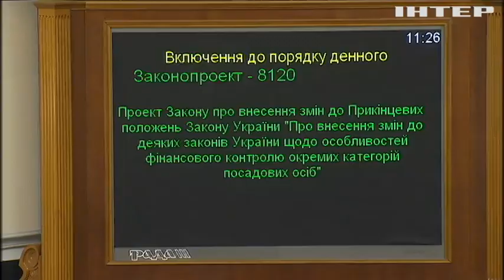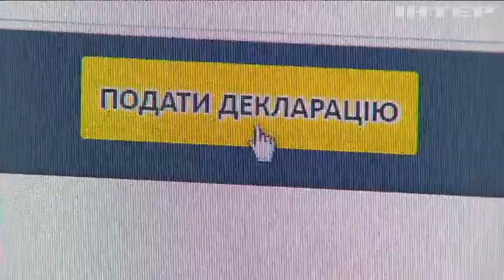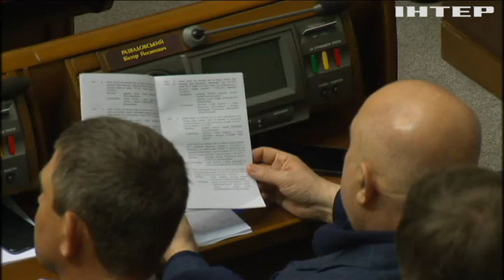Что не успели принять депутаты за неделю?